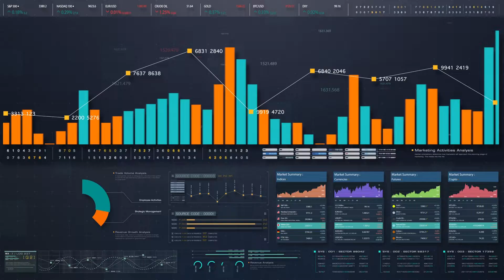The data dividend: a series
Data is considered the fuel of the digital era. As digitalisation accelerates resulting from a convergence of trends that are advancing the disruptive power of data, businesses are keen to leverage this resource to maximise their value chain. A data strategy that delivers value can open up new sources of competitive advantage, allowing business leaders to identify risks and opportunities and make smarter, better-informed decisions.

Join us for a series of virtual and in-person events as we explore the ways that you can maximise your company’s data strategy and gain the competitive advantage.